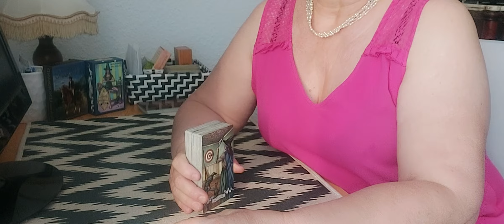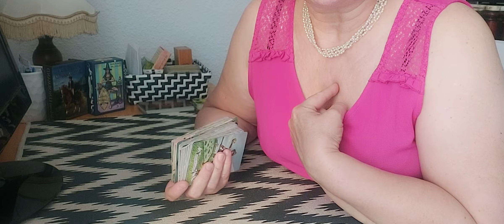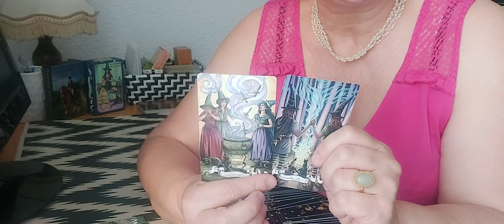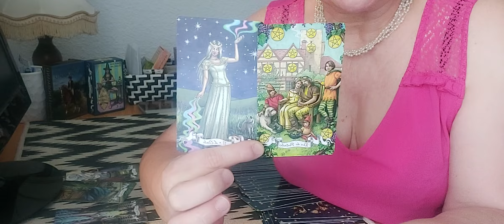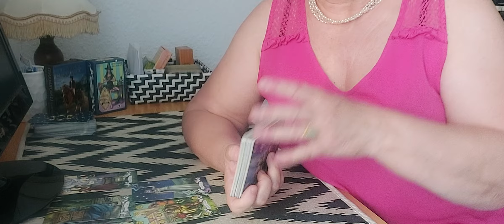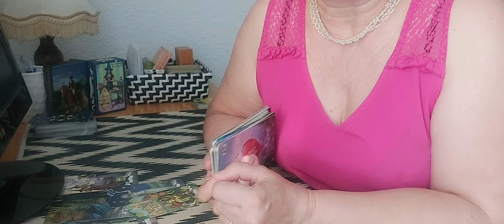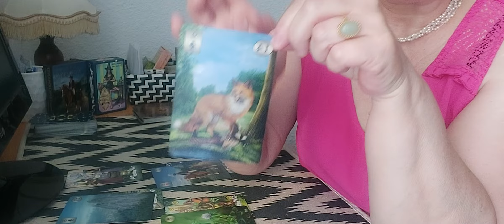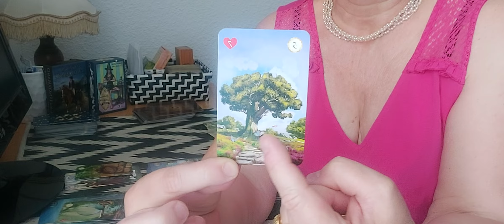Nouveau Monde 2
Pour me joindre VK
Carla Bijoux.